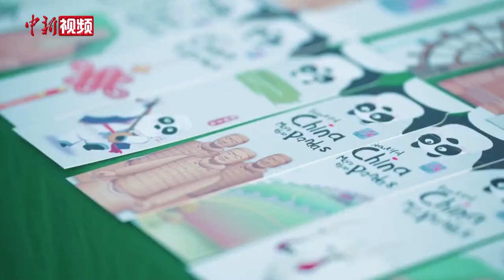中国驻柬使馆青年外交官同中柬“网红”体验中国年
近日，中国驻柬使馆青年外交官申悦同中柬青年“网红”共同体验在柬埔寨举办的2023新春游园会。